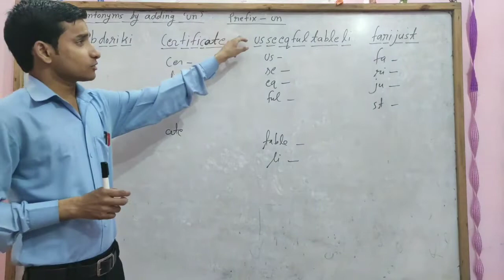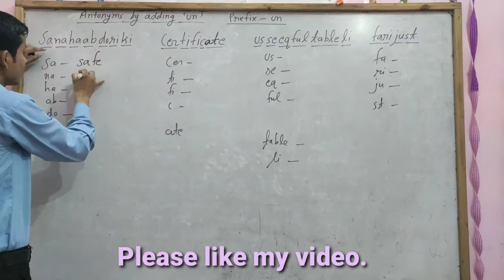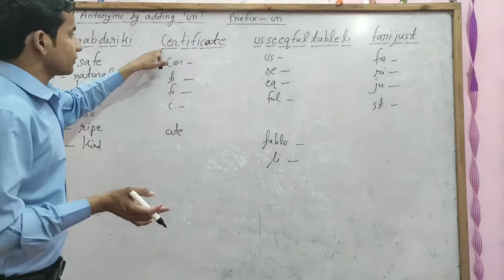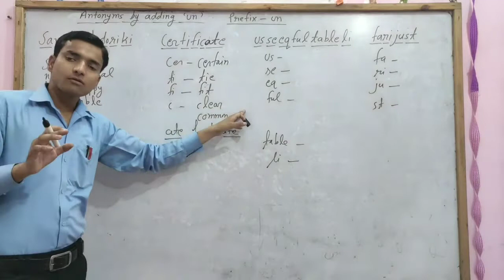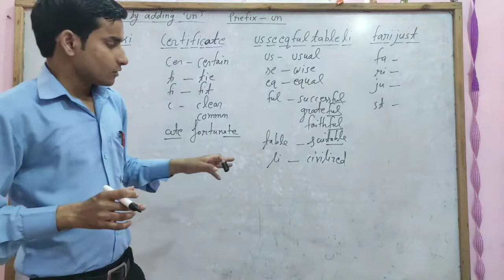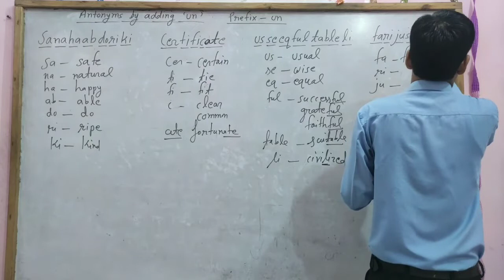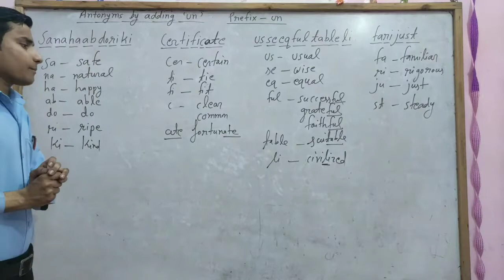Antonyms by tricks _ prefix _ un _ by Vikram Sharma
It is very easy trick to learn Antonyms by adding un.